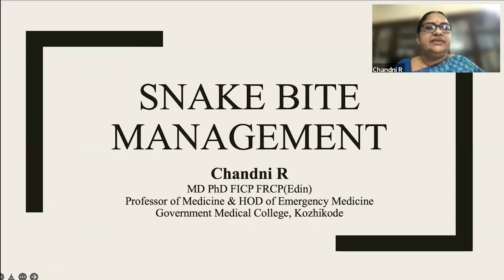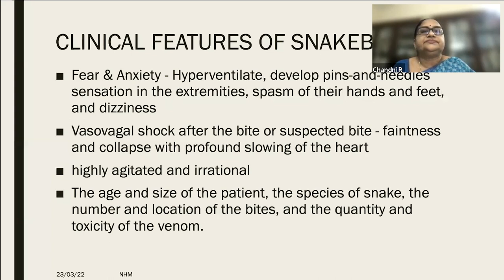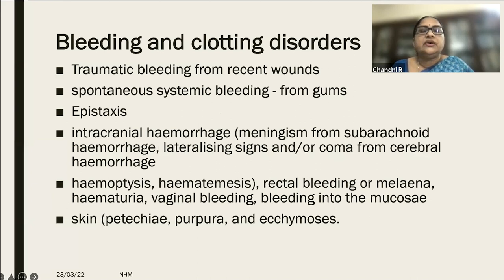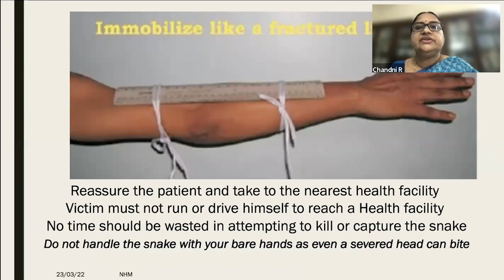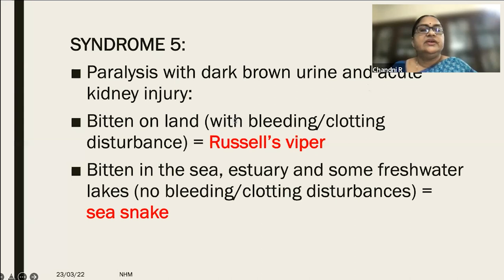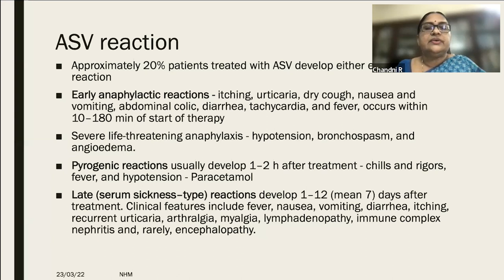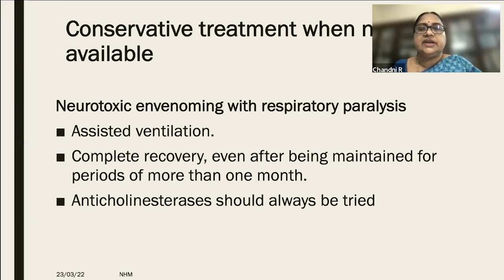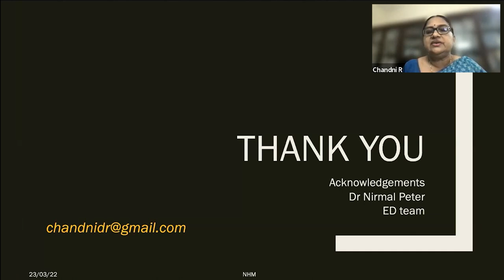Training on Snakebite management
Snakebite management